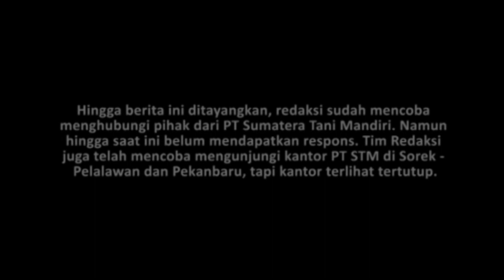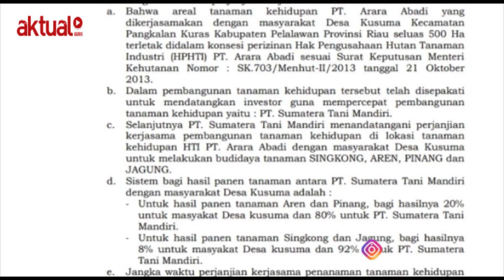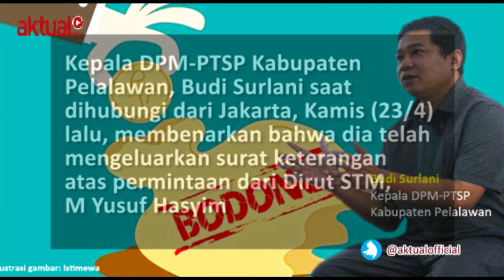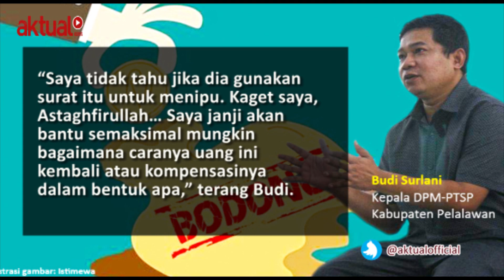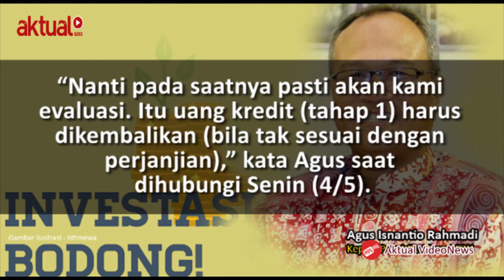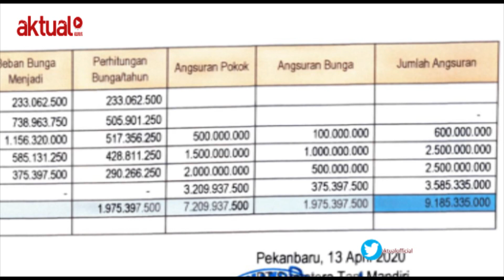Penipuan Berkedok Investasi? - Masyarakat Sudah Ditipu, Negara Juga Kena Tipu (bagian 4)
Selain sejumlah investor yang menjadi korban dari aksi penipuan berkedok bisnis investasi yang dilakukan oleh PT Sumatera Tani Mandiri (STM), ternyata negara juga terancam dirugikan hingga milyaran rupiah.

Seperti yang telah beredar disejumlah media massa, PT STM menggunakan surat keterangan dari Dinas Penanaman Modal dan Pelayanan Terpadu Satu Pintu (DPM-PTSP) Kabupaten Pelalawan untuk mendapatkan pinjaman dana dari Badan Layanan Umum Pusat Pembiayaan Pembangunan Hutan (BLU Pusat P2H) KLHK.

Kepala DPM-PTSP Kabupaten Pelalawan, Budi Surlani saat dihubungi dari Jakarta, Kamis (23/4) lalu, membenarkan bahwa dia telah mengeluarkan surat keterangan atas permintaan dari Dirut STM, M Yusuf Hasyim yang katanya akan digunakan untuk mendapat pinjaman dari BLU Pusat P2H Kementerian LHK.

Budi membantah jika surat tersebut sebagai surat izin ataupun surat rekomendasi seperti yang diklaim oleh Dirut PT STM, M Yusuf Hasyim.

Dikonfirmasi, Kepala Pusat BLU Pusat P2H, Agus Isnantio Rahmadi menyatakan akan melakukan evaluasi dana pinjaman yang disalurkan kepada PT STM.

Dia memastikan dana bergulir yang diberikan kepada PT STM itu harus dikembalikan bila program tanaman aren tidak sesuai dengan perjanjian.

“Nanti pada saatnya pasti akan kami evaluasi. Itu uang kredit (tahap 1) harus dikembalikan (bila tak sesuai dengan perjanjian),” kata Agus saat dihubungi Senin (4/5).

Saat ini, PT STM tengah mengajukan pencairan pinjaman tahap kedua senilai Rp 2,72 miliar. Kedua tahapan pencairan tersebut merupakan bagian dari komitmen pembiayaan yang dikucurkan BLU P2H sebesar Rp 7,2 miliar.

Agus berujar akan mengeksekusi jaminan PT STM bila kinerja perusahaan tersebut tak memenuhi target.

“Kalau yang bersangkutan (PT Sumatera Tani Mandiri) gak perform, jaminan bisa dieksekusi kembali. Ada jaminan yang kami pegang,” tulis Agus dalam pesan singkat yang diberikan Senin (4/5) kemarin.

Hingga berita ini ditayangkan, redaksi sudah mencoba menghubungi pihak dari PT Sumatera Tani Mandiri. Namun hingga saat ini belum mendapatkan respons. Tim Redaksi juga telah mencoba mengunjungi kantor PT STM di Sorek - Pelalawan dan Pekanbaru, tapi kantor terlihat tertutup.

Berikut cuplikannya:

Laporan: Warnoto